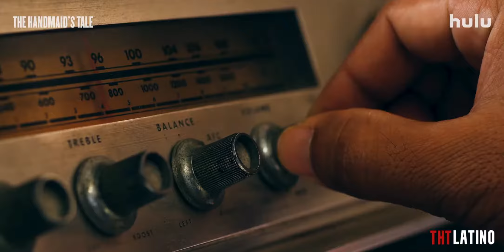The Handmaid's Tale | Season 4 Trailer (Subtitulado al Español)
FREEDOM TAKES ROOT! Finally the trailer we were waiting for more than 1 year... And the date of the premiere!

Trailer with subtitles for this channel and for HandmaidsTale Latinoamérica on Facebook. (Find the